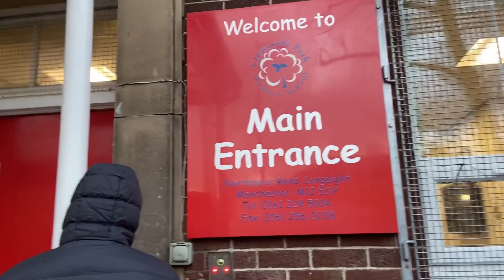Day 2 || DAILY WALK ROUTINE || Stay fit and stay safe